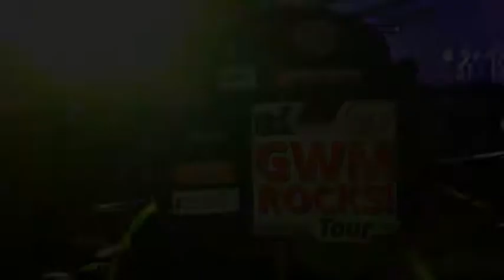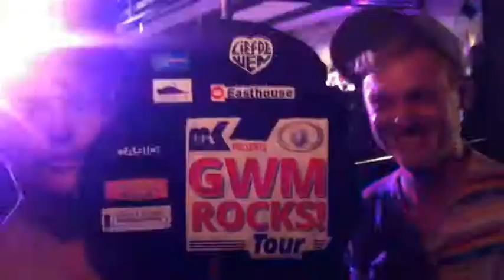MK GWM Rocks - Die Vibe by Jolly Dolphin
MKtv.co.za